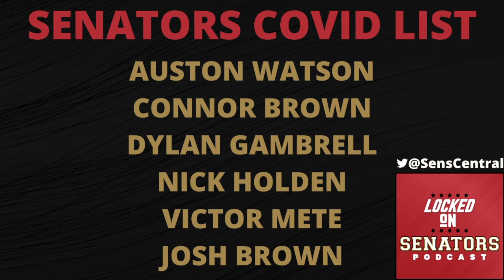Senators Losing Streak Extends To Five With 3-2 Loss To The Boston Bruins In Sokolov's NHL Debut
Well it's another loss for the Ottawa Senators but at least this one was entertaining! Brandon Piller and Ross Levitan break down the 3-2 loss to the Boston Bruins last night. We take a look at why this effort was so impressive considering the challenges the Sens faced with Covid Protocol up against a powerhouse team. We go over all the goals, Egor Sokolov's NHL debut, how Erik Brannstrom played in his NHL return and some rough stuff from guys like Alex Formenton and Josh Brown. Josh Brown was added to the Covid Protocol list after the game so we discuss what options the Sens have and who should be called up from Belleville.

BetOnline AG

Built Bar

Shopify

Go to Shopify.com/lockedonnhl for a FREE fourteen-day trial and get full access to Shopify’s entire suite of features.